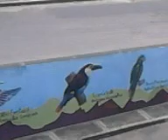Desde el puente elevado del viaducto del SENA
Aquí hubo un famoso trocadero de comida (restaurante) al que llegábamos de niños colados en uno de los vagones del tren que nos dejaba exactamente allí, donde hoy confluyen diferentes avenidas. También se puede apreciar el crecimiento de esta ciudad por donde pasaba el ferrocarril, y que se encuentran con la antigua vía Panamericana.